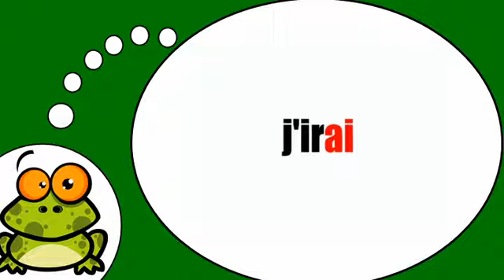Я учу французский = Глагола =идти= в будущем времени